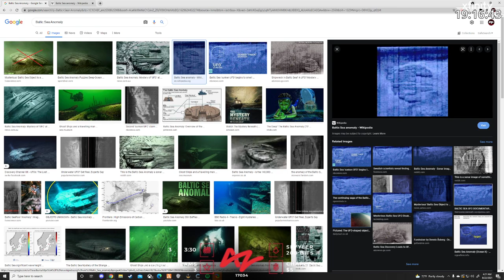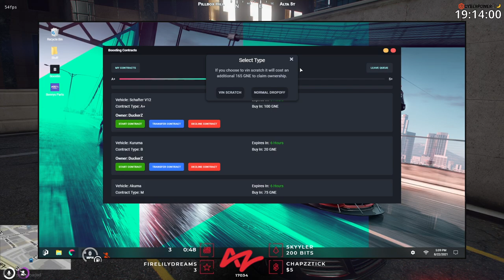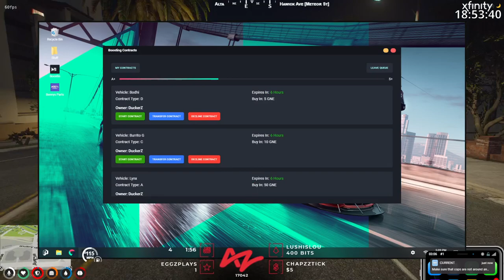tony an A plus boosy